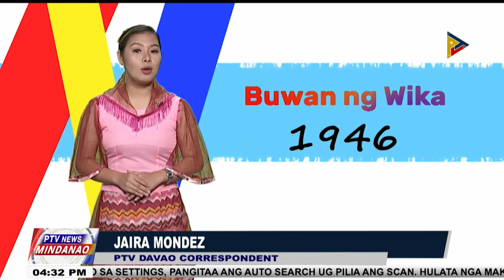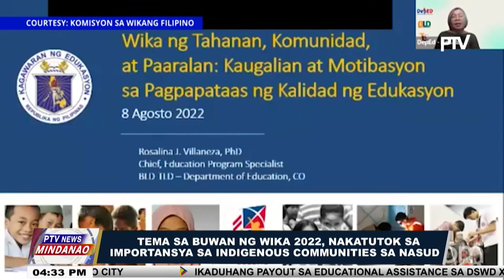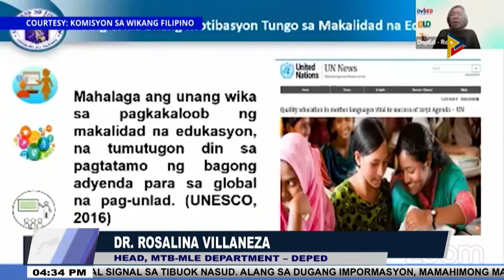Tema sa Buwan ng Wika 2022, nakatutok sa importansya sa indigenous communities sa nasud